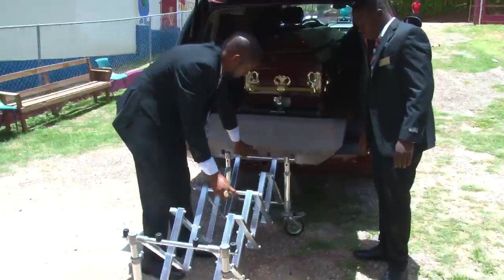Thanksgiving Service for Bro. Bobsy Mclean from the Pentecostal City Mission Church Cheesefield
Thanksgiving Service for Bro. Bobsy Mclean from the Pentecostal City Mission Church Cheesefield  held on July 26, 2020.